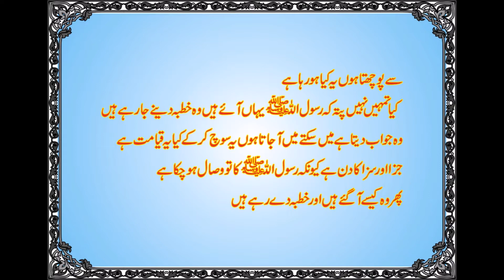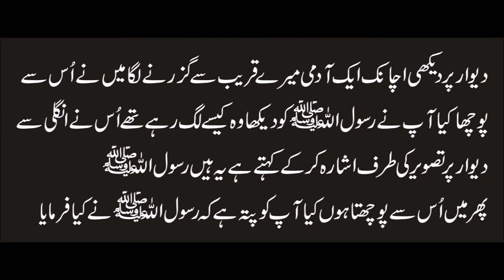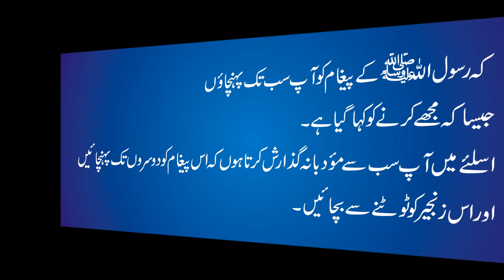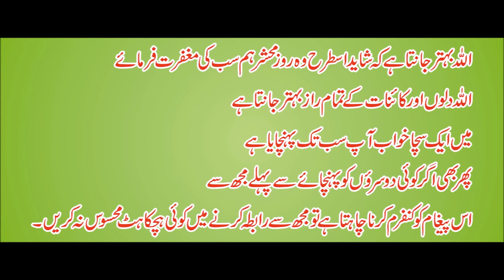Rasolullah (saw) Ki Musalmano ko Warning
A young man in Pakistan saw a dream and received a strong message [warning] from Rasolullah (saw). To find out what He said watch the clip and share with others - Jazaka'Allah